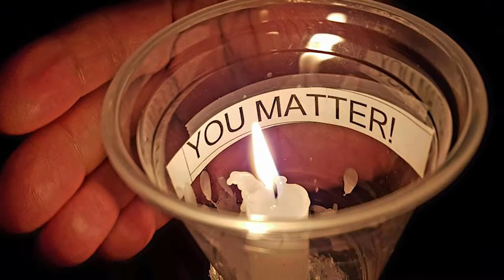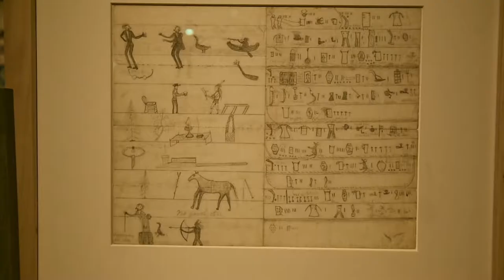First Nations youth suicide crisis not acceptable, needs national strategy, says AFN Chief Perry...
While in Regina, Assembly of First Nations National Chief Perry Bellegarde spoke about the suicide crisis affecting indigenous communities. Bellegarde will be in Fort Qu'Appelle on Friday for the National Circle of Ceremony and Healing for Our spirits. The goal of the event is to inspire youth to embrace life.